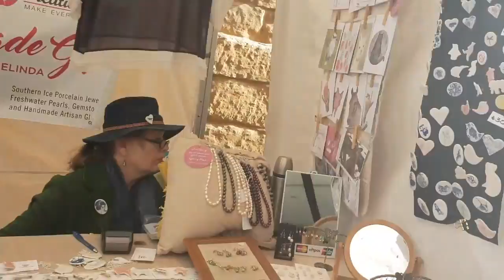SYDNEY CITY 2019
SYDNEY CITY TOUR
sydney city main area

the rocks market / harbour bridge / circular quay / fish market